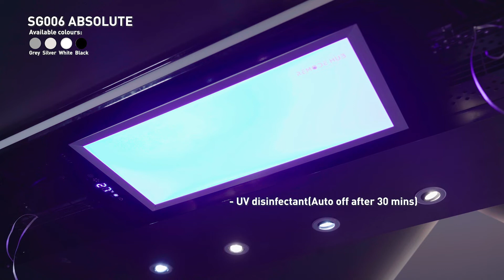SG006 Absolute - Automated Laundry System. Remode Hub SG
SG006 - Absolute Model
Voice Command + Ionizer + Tri-Tone Cove Light Mode
Double Scissors Arm
Assembled in Singapore (SG)

Dimension: 1600mm x 500mm
4 poles can be extended up to 2.5m
Drop-Down Distance 1.3m

Functions:
Wireless Remote Controller
Voice Command
Ionizer
One Touch Lifting
Load Bearing Up to 45kg
Build in LED Light - 24w
Auto stop on Obstacle Detection
Uv disinfectant( Auto off after 30 mins)
Dual Fan blower ( Auto off after 2hours)
Dual Heater (Fast Drying☀️)
( Auto off after 2hours)

Join The Community Now.
Do Your Laundry The Smart Way